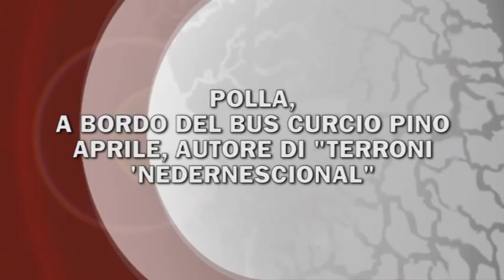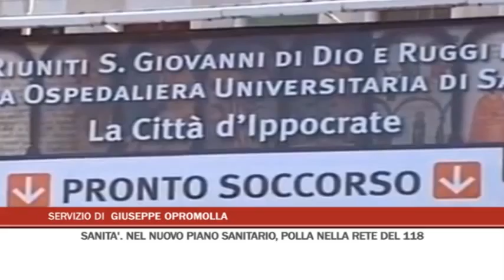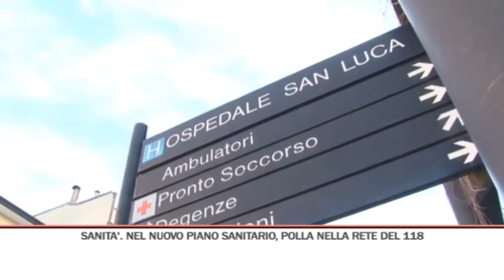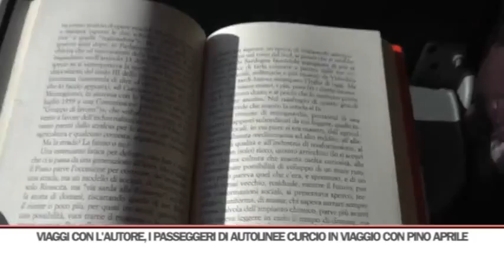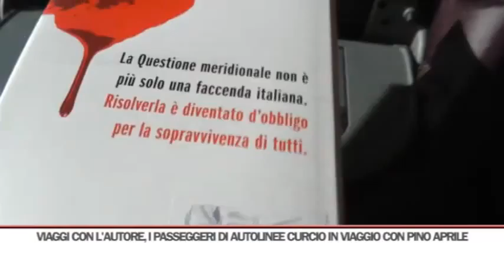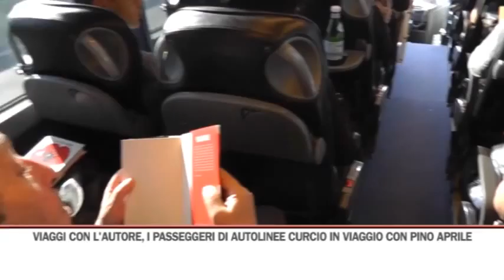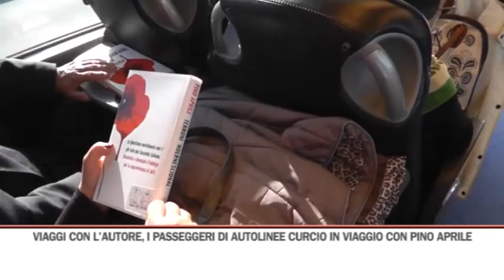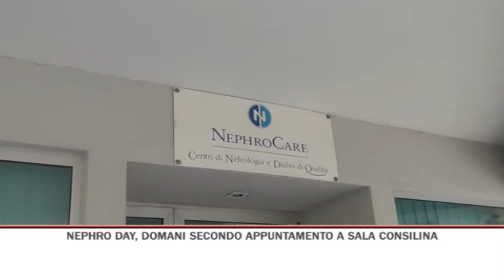TG GIORNO 16/04/2016